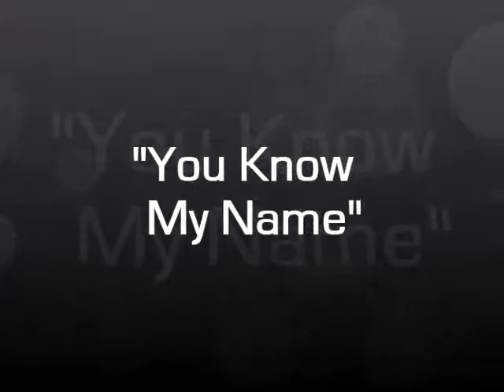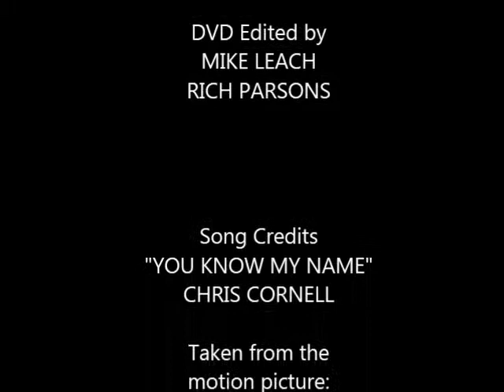Rich Parsons- You Know My Name 007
Midlands based guitarist RICH PARSONS performs a live version of Chris Cornells "You Know My Name" taken from the James Bond 007 film Casino Royale. The gig was in Rugeley and Rich played guitar throughout. Thanks to Mike Leach and the Prozak gang for a great night out.